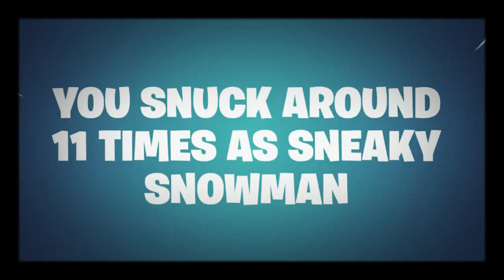My season 7 recap